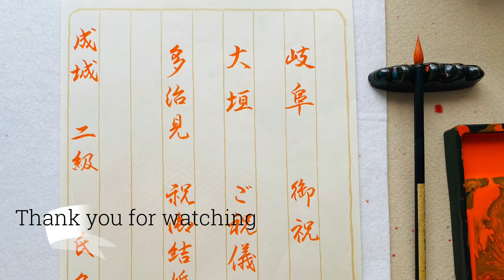2022年4月号実用課題 Japanesecalligraphy the practical exercise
2022年4月号　実用課題

岐阜　Gifu
御礼.   On-rei
大垣　Oogaki
ご祝儀.   Go-shu-gi
多治見　Tajimi
祝御結婚.   Shuku-gokekkon

This is a practice of writing practice words.

日本教育書道会手本使用

♦︎Japanesecalligrapher/artist: Tokuta shuka